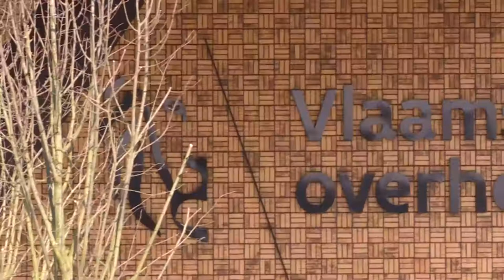In de wandelgangen: Werkbezoek aan het Agentschap Integratie en Inburgering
Door een herstructurering moeten tot 170 medewerkers het Agentschap Integratie en Inburgering verlaten. Deze kwestie was reeds onderwerp van debat in de commissie Inburgering en in de plenaire vergadering van het Vlaams Parlement, maar de parlementsleden blijven zich vragen stellen. Daarom ging de commissie op dinsdag 27 februari op werkbezoek bij het agentschap.